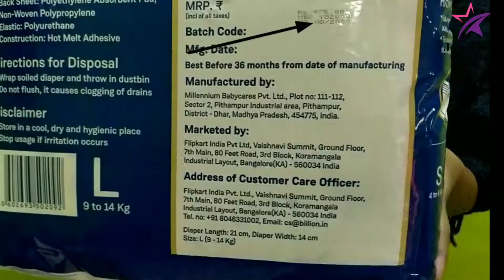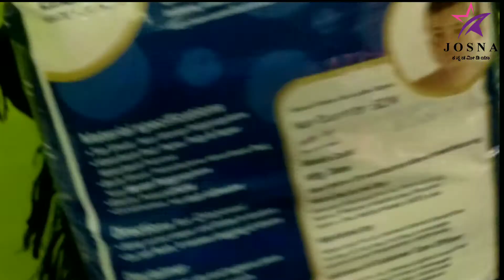Affordable price 😱 billion diaper pants👍 unbox and review in Kannada/Josna ಕನ್ನಡ ಮೀಡಿಯಾ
Billion Extra Absorb Diaper Pants - L

My gears

1.   ಕನ್ನಡದಲ್ಲಿ  baby 4 set nail scissors ಉಪಯೋಗಿಸುವ ವಿಧಾನ

2. Bosch WLK24269IN washing machine demo in kannada.

3. how  to wash clothes  in bosch front load  washing machine in kannada (WLK24269IN)

4. (just 3 minit )ಮದುವೆ ಸಮಾರಂಭಗಳಿಗೆ ಮನೆಯಲ್ಲಿ ನೀವೇ ಕೇವಲ 3 ನಿಮಿಷಗಳಲ್ಲಿ ಕಣ್ಣಿನ ಮೇಕಪ್ ಮಾಡಿಕೊಳ್ಳಿ

5. ಐಬ್ರೋ ಪೆನ್ಸಿಲ್ ನಿಂದ ನಿಮ್ಮ ಐಬ್ರೋ ನ್ಯಾಚುರಲ್ ಗಿ ಕಾಣಲು ಈ ಟ್ರಿಕ್ ಬಳಸಿ

6.
ರಾತ್ರಿ ಮಲಗುವ ಮುಂಚೆ ಈ ಫೇಸ್ ಸೀರಮ್ ನ್ನು ಮನೆಯಲ್ಲಿ ನೀವೇ ತಾಯಾರಿಸಿ ಮುಖಕ್ಕೆ ಹಚ್ಚಿ ಮುಖ ಬೆಳ್ಳಗಾಗುವುದು ಗ್ಯಾರಂಟಿ